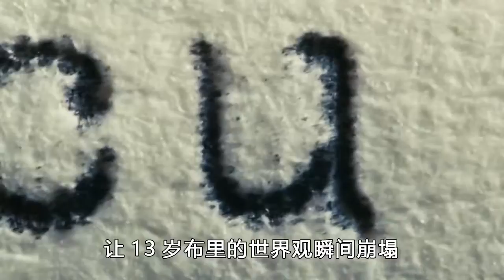人性与欲望交织的电影，充斥着各种算计和虚伪，结局让人不寒而栗